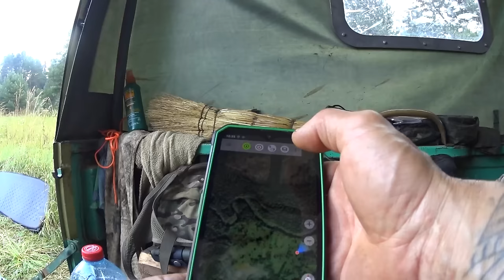2 Days Solo Camping | Fishing Wild Forest Rivers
- At This Remote And Hard To Reach Location, Big Bears And Lot's Of Wild Boars.. Never Camped There Before.
Bitcoin (BTC) Address: bc1qm75cqgkxd0flh9p8d297e0h5z0tjxwqvcgug3a
Tether USD (USDT) Address: TXeLM9vu8d5upyH5wuMXiLd35DsDkocGzv

Hot Tents And Stoves In The US And Canada: RBM Outdoors

Gear:
Savotta Jääkäri L
Sony ECM - AW4
Silky Ultra Accel 240
Sony AS100V
Sony FDR-X3000
Sony FDR AX43
Panasonic HC-V770
Welcome To Survival-Russia. One of the very best Outdoors and Survival related communities on YouTube, and yes, It's a pretty good Channel too.
My name is Lars. I'm From Denmark but I live in Rural Russia now. I live at a Homestead in wild nature surrounded by a huge forest.
On The Survival-Russia channel we do all things related to the Outdoors Lifestyle. I share my thoughts and experiences on Survival Techniques for the woodlands of the Northern Hemisphere. the Reality of Survival. I share Techniques and ways of the Siberian Tribesmen and the Russian Longhunters of the older days. Things not shown outside of Russia very much.
On this Channel we also do Off-Road driving, Vehicle builds, Metal Detecting, all things Outdoors basically. Enjoy!